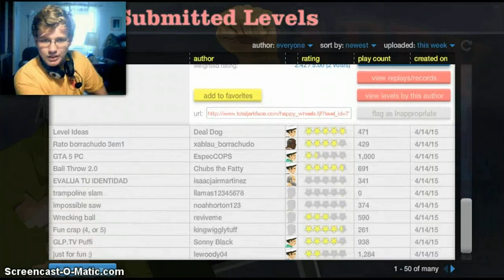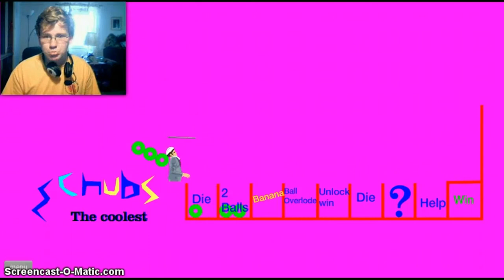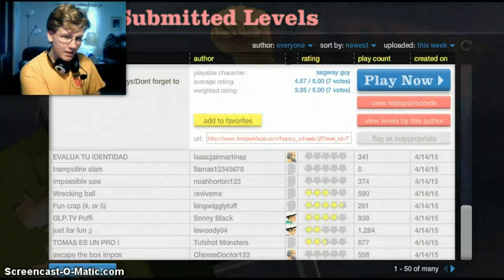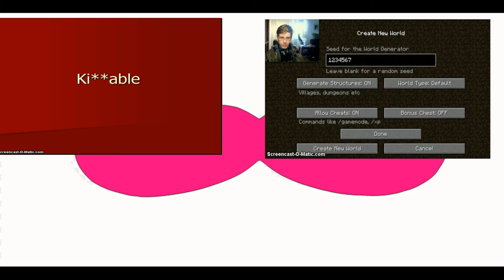Happy Wheels (Ep. 3)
Yup! Nice and short! Woo hoo! but yeah! you know what to do!
Also, I hope that at some point someone makes a video of every time i say "UUUHHHHHHH!"